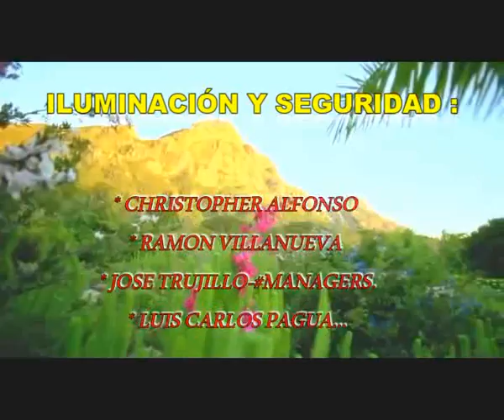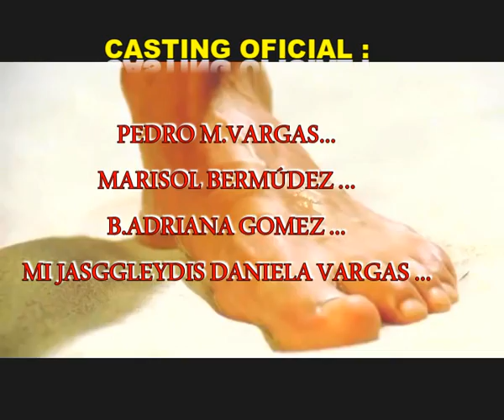CAPITULO 1 MISIONERO DE JESUCRISTO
DEL DIRECTOR VENEZOLANO PEDRO VARGAS FILMES 2022